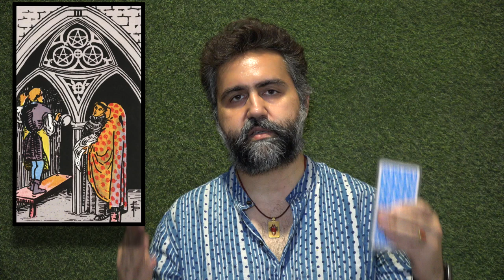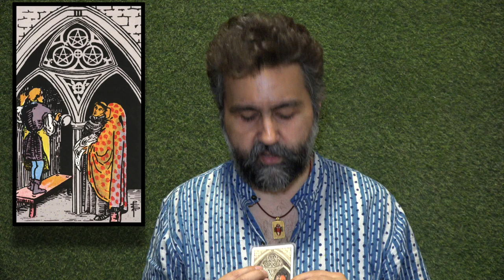Three of Pentacles - Meeting of Opposite Energies - शक्तियों के मिलन से भीतरी मंदिर का निर्माण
Three is one of the magical and important card of tarot as its unique quality brings the opposite forces together, the forces of three energies giving birth to the fourth one.
Three is also a special number which stands for many examples like Brahma Vishnu & Mahesh, Electron Protron & Neutron, Father Holy Spirit & Son, and many others.
Three bring the energies of Cups, Swords & Wands into Pentacles making it possible for the creation of the Temple of God within you.
Three bring all the forces together and make the process complete.
The Keywords for this card are teamwork, collaboration, learning, implementation.

Three of Pentacles - Meeting of Opposite Energies - Siddhartha Tarot Wisdom - शक्तियों के मिलन से भीतरी मंदिर का निर्माण